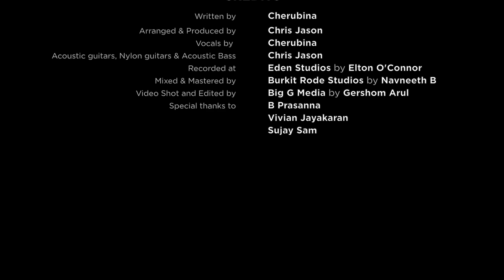Heaven's Melody - Chris Jason ft. Cherubina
Heaven's Melody is a song about being reassured and staying brave and joyful even through pain, sadness and sorrow. Because there's always a declaration that is sung upon us from above. This song is above us, always reassuring. It is Heaven's Melody.

Written by Cherubina.
Arranged and produced by Chris Jason.

All vocals by Cherubina.
Acoustic guitars, nylon guitar and acoustic bass recorded by Chris Jason.

Recorded at Eden Studios by Elton O'Connor.
Mixed and Mastered at Burkit Rode Studios by Navneeth Balachanderan.

Video shot and edited by Gershom Meshach Arul of Big G Media.

Album Artwork by Susanna Eapen.
Edited by Mark Rohan.

Special Thanks to Vivian Jayakaran, B Prasanna, Gershom Meshach Arul and Sujay Sam.

Location courtesy Backyard Cafe, Adyar, Chennai.

You can buy this track at a price of your choice (even zero is valid, but come on guys)